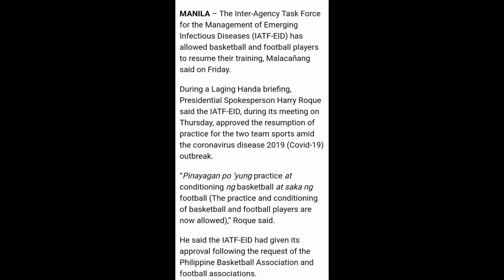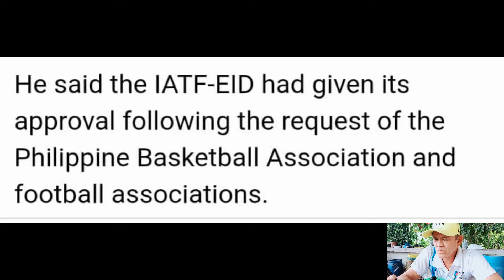Basketball at football pwede na mag training .